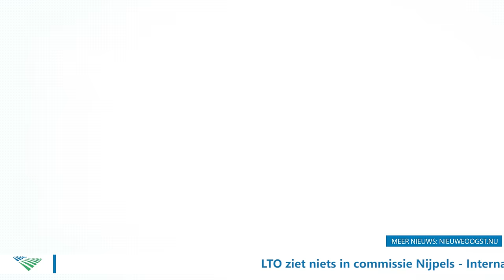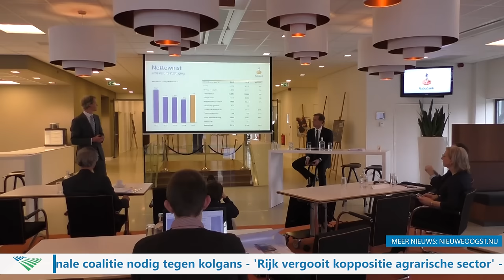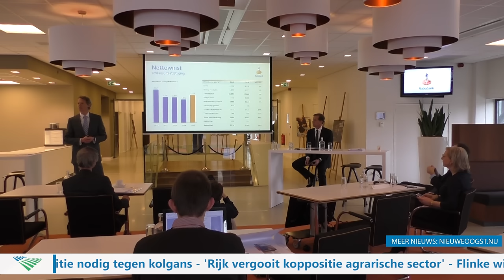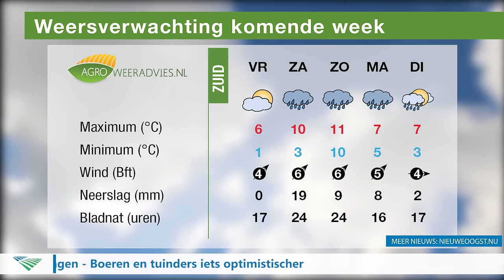TV: Vertraging fosfaatrechten frustrerend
In Nieuwe Oogst TV van vrijdag 19 februari de volgende onderwerpen: LTO wacht met spanning op brief Van Dam over fosfaatrechten, onlinegame Superboer gelanceerd in Etten-Leur, Rabobank verleent meer krediet aan boeren en 'Groene' fosfaatkorrel voor landbouw

EN: Agriculture news for farmers and other agricultural businesses, including the latest information on crop production, livestock, machinery, and farm policy

DE: Nieuwe Oogst TV ist der Video-Kanal in den Niederlanden. Der landwirtschaftlich orientierte Verlag liefert Film, Video und Zeitung.